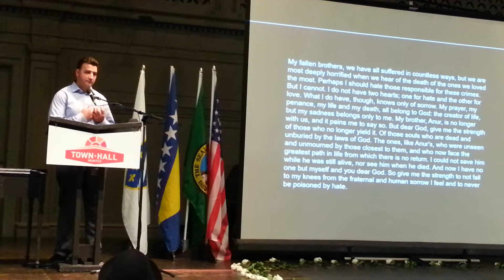Mehmed Hasaković - Seattle WA, 20 godina Srebrenice, 11.07.2015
Komemoracija povodom 20 godina genocida u Srebrenici
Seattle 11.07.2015